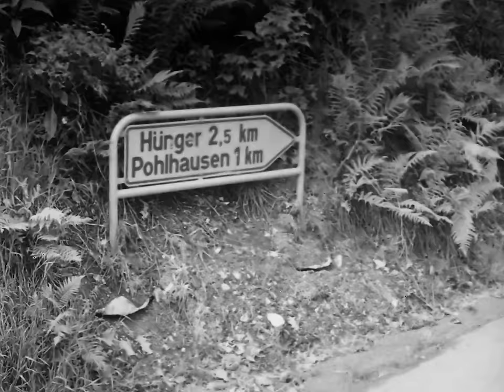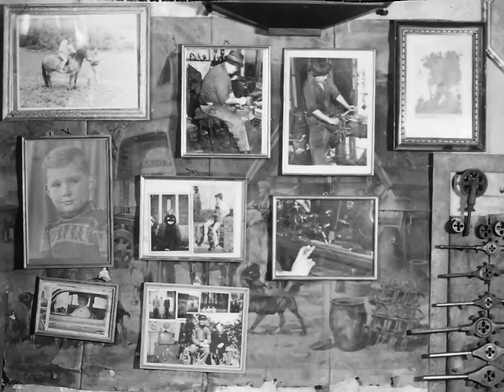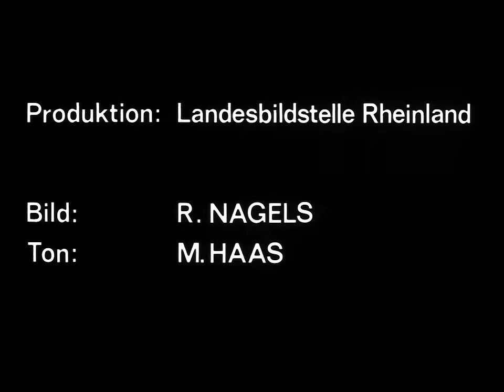Die Arbeit der Feilenhauer in der Feilenhauerstube S. Klein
Wermelskirchen 1971 – 30 Min.

Aus einer Remscheider Feilenschmiede werden die Rohlinge herangebracht. Die Feilenhauer
glühen den Feilenstahl und versehen mit Hammer und Beitel, der am Schleifstein und mit dem
Scheuerstein geschliffen wird, die Säge-, Rund- und Vierkantfeilen mit den Einhieben.

Diese Filmdokumentation ist auch auf DVD erhältlich (Signatur H 15). Alle Filmdokumentationen sowie Informationen zur Bestellung finden Sie in unserem Filmkatalog: